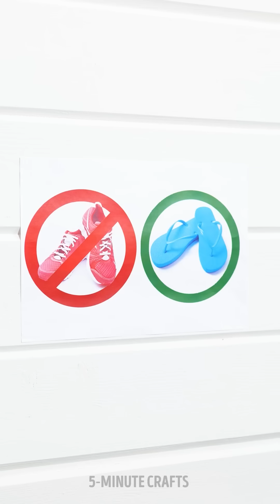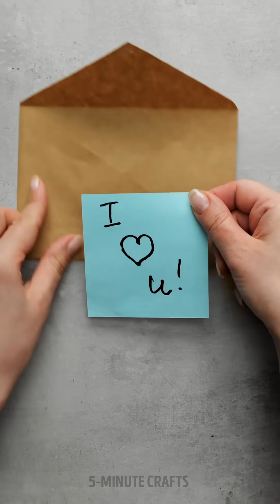20+ BEST GLUE GUN AND 3D-PEN CRAFTS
Timestamps

00:00 What a smart girl!
00:58 We made real waterproof boots from hot glue
01:23 Waxing feet
02:11 DIY flip-flop with a 3d-pen
04:20 New hot glue hacks and crafts
06:05 Gorgeous accessories and decor ideas with a 3D pen